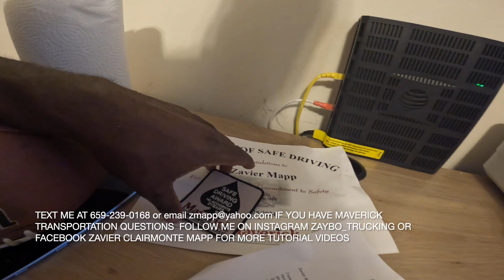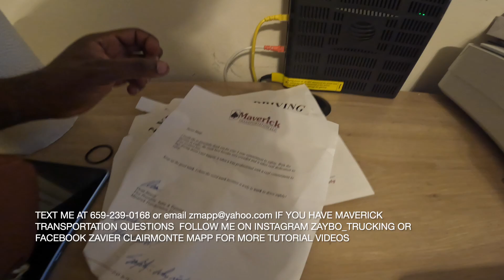CHECK OUT WHAT MAVERICK TRANSPORTATION GAVE ME ??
Maverick Transportation 🚛